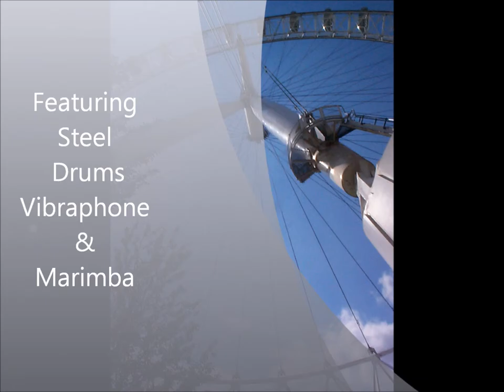Billikin RagClip.wmv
Clip of original percussion arrangement of Billikin Rag on gamelan and Marimba and recorded where you can buy the complete track.